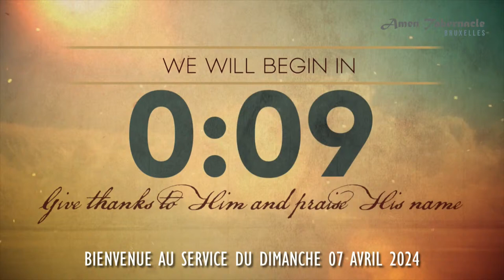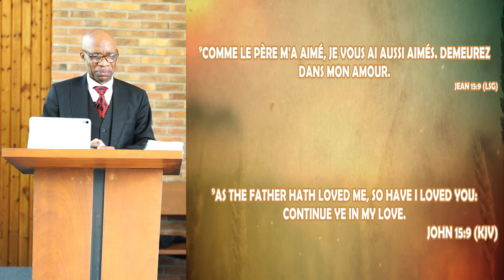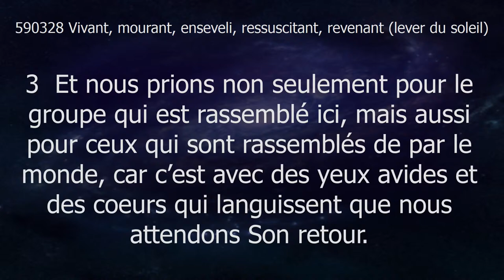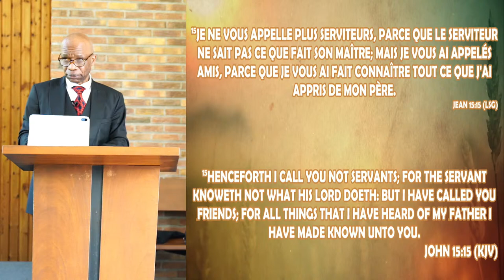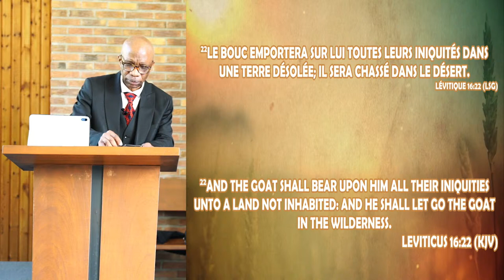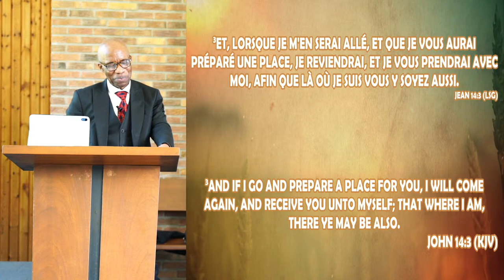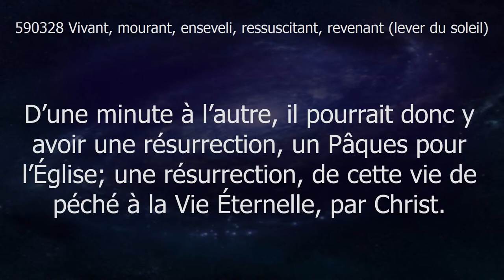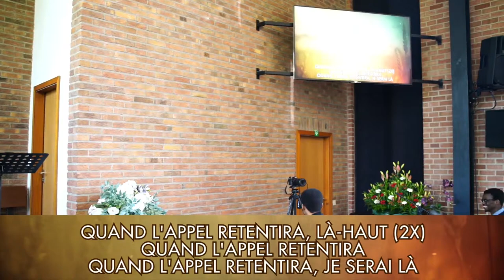Vivant, Jésus m'a aimé - Living, Jésus loved me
Prêché par le Pasteur Corneille le  Dimanche 07 Avril 2024